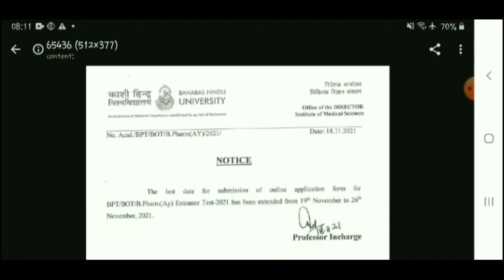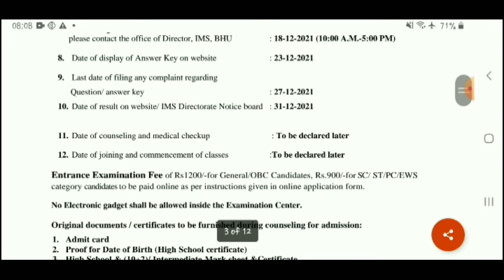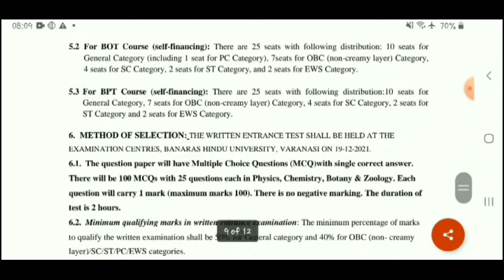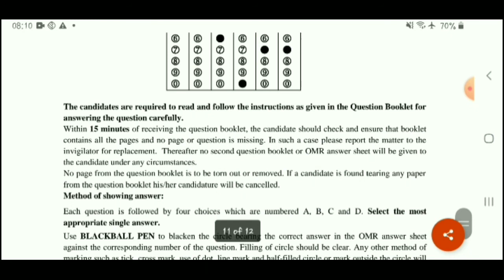Nursing Admission Form | B.Pharma,BOT,BPT Admission Notification issue 2021-22 | NEET 2021